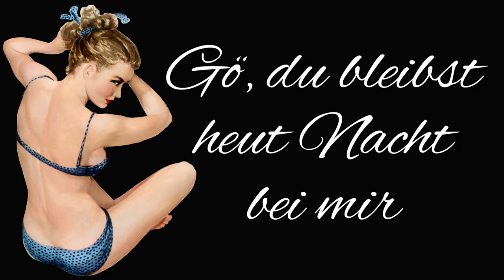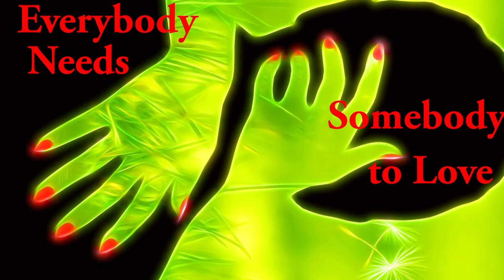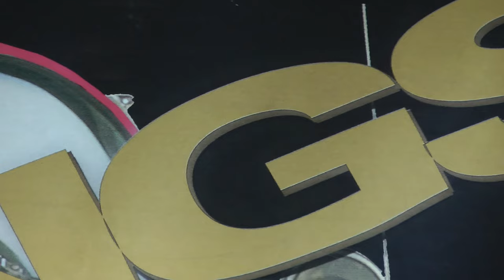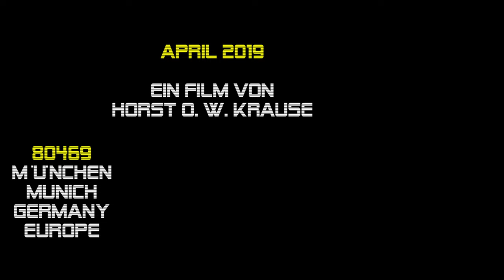Cagey Strings - Konzert {29.04.2019, Frühlingsfest} München, Festhalle Bayernland